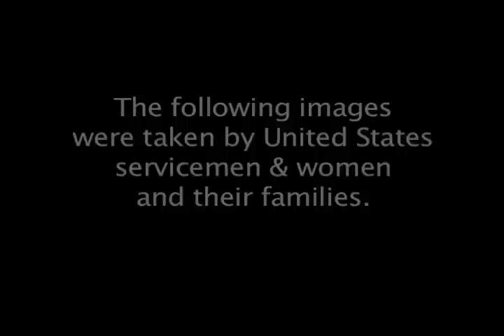Steve Azar -Soldier Song (Official Video)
Soldier Song, by Steve Azar is dedicated to the military families of our deployed soldiers both past and present.

A portion of all sales of Soldier Song will benefit Jared Allen's Homes 4 Wounded Warriors.